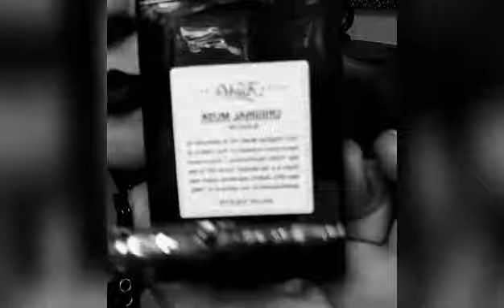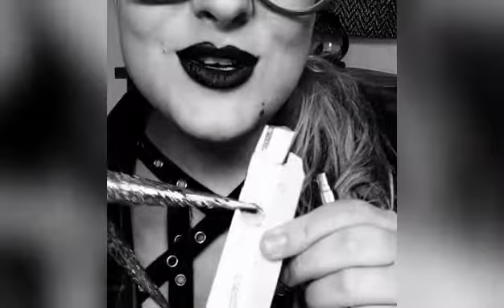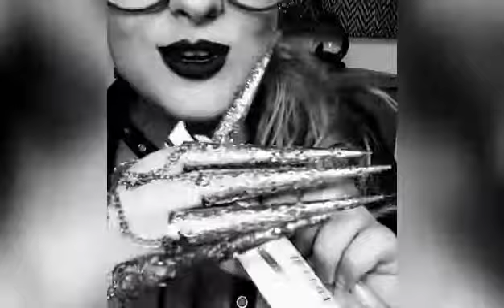ASMR /PERFUME REVIEW/lisp asmr/ travel size/LO-FI/soft spoken/breathy whispers/goth gf/glass tapping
# 8 creed royal mayfair
is a Floral Fruity Gourmand fragrance for women and men. Royal Mayfair was launched in 2015. The nose behind this fragrance is Olivier Creed. Top notes are Pine Tree, Gin and Lime; middle note is Rose; base notes are Eucalyptus, Cedar and Orange

#7 caron bain de champagne
by Caron is a Oriental Floral fragrance for women and men. Bain de Champagne (Royal Bain de Caron) was launched in 1923. The nose behind this fragrance is Ernest Daltroff. Top notes are Lilac and Rose; middle notes are Opoponax, Benzoin and Incense; base notes are Vanilla, Amber, Sandalwood, Musk and Cedar.

#6 kiehls original musk
Original Musk by Kiehl's is a Floral Woody Musk fragrance for women and men. Original Musk was launched in 2004. Top notes are Orange Blossom and Bergamot; middle notes are Ylang-Ylang, Lily, Neroli and Rose; base notes are Musk, Tonka Bean and Patchouli. Also known as love oil

#5 Viktor rolf flowerbomb nectar
Flowerbomb Nectar by Viktor&Rolf is a Oriental Floral fragrance for women. Flowerbomb Nectar was launched in 2018. Top notes are gunpowder, Cassis and Bergamot; middle notes are Osmanthus, Orange Blossom and Jasmine Sambac; base notes are Tonka Bean, Vanilla, Benzoin and Patchouli.

#3 Tom Ford noir extreme
is a Oriental Woody fragrance for men. Noir Extreme was launched in 2015. The nose behind this fragrance is Sonia Constant.

#2 replica buy the fireplace
 by Maison Martin Margiela is a Woody fragrance for women and men. By the Fireplace was launched in 2015. The nose behind this fragrance is Marie Salamagne. Top notes are Cloves, Pink Pepper and Orange Blossom; middle notes are Chestnut, Guaiac Wood and Juniper; base notes are Vanilla, Peru Balsam and Cashmeran.

Number one is  mortal skin by Stéphane Humbert Lucas 777
is a Oriental Woody fragrance for women and men. Mortal Skin was launched in 2015. The nose behind this fragrance is Stephane Humbert Lucas. Top notes are Ink, Blackberry, Incense and Labdanum; middle notes are Myrrh, Opoponax, iris, Cardamom and Artemisia; base notes are Styrax, Ambergris, Atlas Cedar, Cedar, Birch, Sandalwood and Musk.
Niche perfumer Stéphane Humbert Lucas launches his new fragrance Mortal Skin in 2015, the first fragrance of The Snake Collection, unlike the rest which belong to the 777 collection. The fragrance is smoky, oriental - woody.
“1st Act: The perfume, languid and colourful, hypnotises me, I am facing two eyes that desire me. Leafy coolness, fruits, the magic of the encounter, The seduction begins. 2nd Act: The perfume rises up and paralyses me, The fangs ooze, wanting to sink into me. Throbbing heat mixed with blue cold, I think I am bitten. Sandalwood, tequila, intoxication. 3rd Act: Bestiality, brutality, journey, The perfume smells of hot ash. Life slips away. It now knows that all is beautiful.

In this video there is, leather jacket scratching, leather jacket ASMR, glass tapping, soft whisper, the sound of jewelry jingling, my fancy nail tapping, kiss sound, mouth sounds perfume bottles spraying and as many tingles as I could think of while sharing with you the descriptions of my favorite perfumes

Lisp and whisper tingles and Asmr triggers are my goal. The black and white film noir style I love with my black lipstick and a dark goth aesthetic. So sit back and listen to the lofi asmr sounds and maybe a bit of smooth jazz enhanced by my natural lisp  and envision your self laying back as your ideal goth girlfriend reads to you dark forgot folklore, fairy tales, campfire stories, a bit of spooky storytelling, and enchanting, hypnotic, romantic and seductive perfume reviews in this specific video  to help guide you, lull you, relax you in to a deep peaceful calm sleep after a long day.